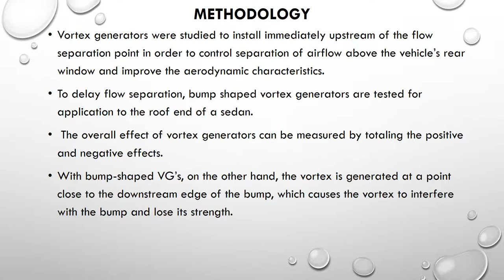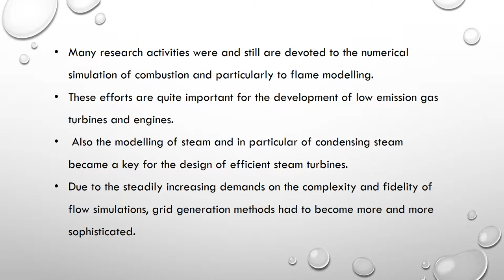METHODS OF REDUCING VEHICLE AERODYNAMIC DRAG REDUCTION BY VORTEX GENERATOR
Every moving physical body having relative motion with other fluid must be associated with drag force which should be overcome by thrust in order to achieve forward motion.
Air particles over the aircraft makes different types of drag i.e. Pressure, skin friction, induced, and wave.
A vortex generator is an aerodynamic surface, consisting of a small vane or bump that creates a vortex.
Vortex generators can be found on many devices, but the term is most often used in aircraft design.
Reduction of drag force is an essential process in vehicle aerodynamics for improving the fuel consumption as well as the vehicle driving performance.